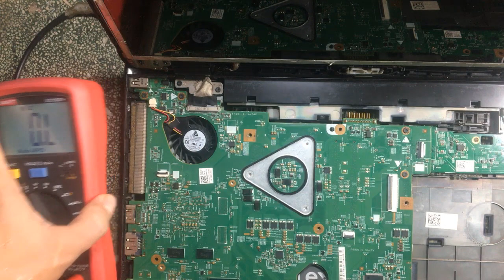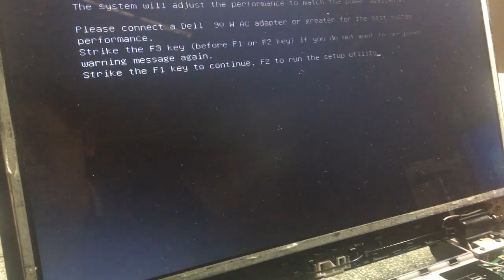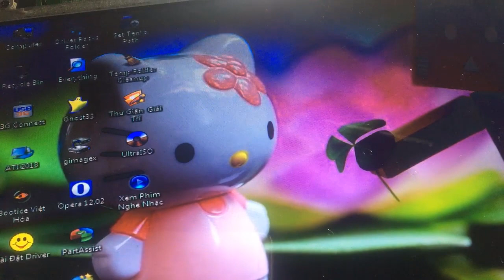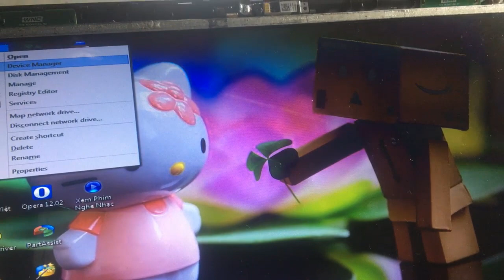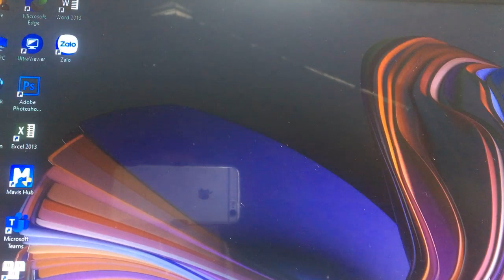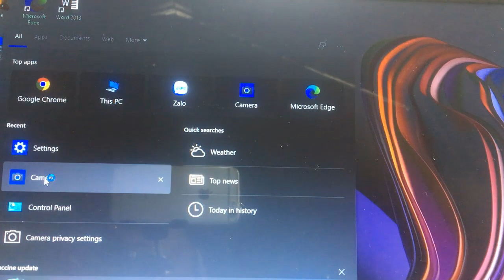Repair Laptop Dell N5110 Error Webcam